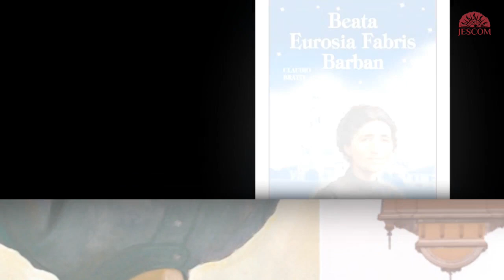0801 Chân phước Eurosia Fabris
Fabris sinh trong một gia đình nông dân tại làng quê nghèo khó. Học mới tương đương lớp hai tiểu học, đủ để đọc sách giáo lý và sách tu đức của thánh Alfonso di Liguori. Fabris thường đi làm đồng áng, giúp đỡ mẹ. Fabris là một giáo dân ngoan đạo của giáo xứ, và lớn lên dậy giáo lý cho các em nhỏ trong xứ đạo của mình.